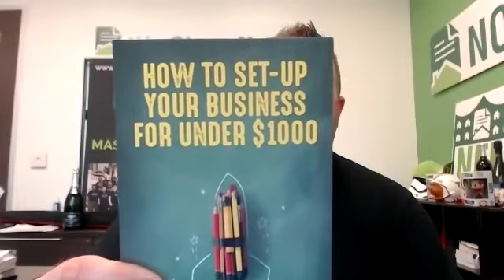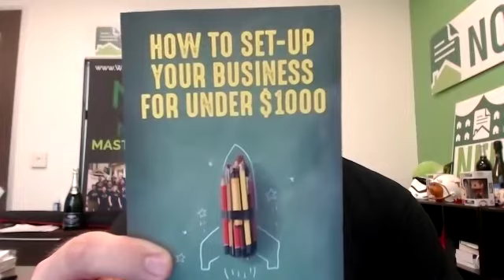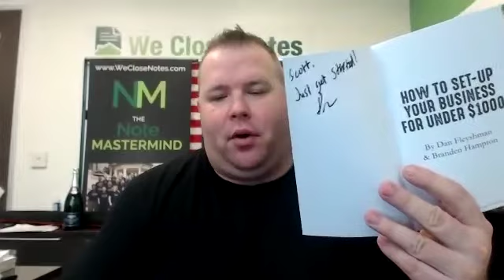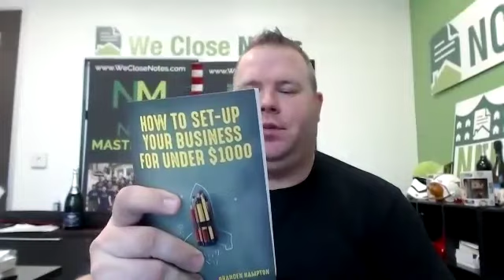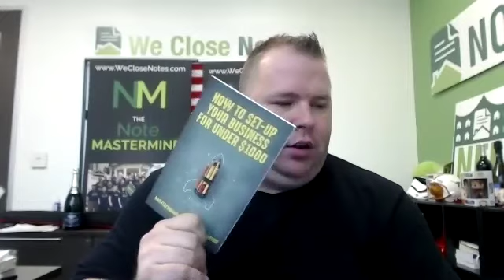Starting and Launching Your Note Investing Business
Episode 195

We had a great webinar on Monday night. We had a lot of great turnouts. Over 400 people are actually being joined in to watch the webinar to catch the replay. We talked about 2018 market trends or what I can foresee with the market. If you missed that webinar, take an opportunity, go to WeCloseNotes.tv. That will take you to our Vimeo page where you can see our most recent episodes from Note Night in America and also the replays of the videos from the Note Closers Show as well. We talked about some great things about what’s going on in the market, trends, some of the numbers to look at, or is the note game dying? Is it closing up? Are there not going to be any non-performing notes available? A lot of great information. Webinar was over an hour and 40 minutes long. I’m not going to go through it here on the show today with you but definitely take the opportunity to go back and check it out because it’s some great stuff.

If you have not already heard, we have obviously a lot of record sales going on this year. The numbers are going. They expect us to have over $5 million loans done this year, with new originations, refinances, also home equity loans, record number of loan officers coming back into the business. Expecting to do 7,000 new home sales this year, which is a lot. We’re still sitting in just above 4% default rate on our mortgages. One of the big things that I looked at is I went back and added up the last four years of mortgages created and loans done. It was over 11,000. If you’re sitting at a 4% default rate to a 4.05% to be exact, that still leads to a lot of loans out there available for us as note investors to tackle.

A couple of things that we talked about the webinar was where are those opportunities? A lot of people like to talk about the HUD sales. There was a ton of loans sold through the HUD sales through 2012 to 2016. The numbers still weren’t out because they have their next loan sale. We talked about who bought those loans only a possibility to being able to buy direct from those sales. That’s a possibility for sure for a big chunk. We’ve talked about who those buyers were and a breakdown of those things in the states. The record number of modifications and the workouts. If you still look back at the numbers based off of January’s numbers of this year, there are still 20,000 mortgages out of the original. About 22% loans sold from HUD are still struggling with servicing. That leads to an opportunity still to reach out to the sellers or those people that bought those and see if they can sell you the loans that are still non-performing.